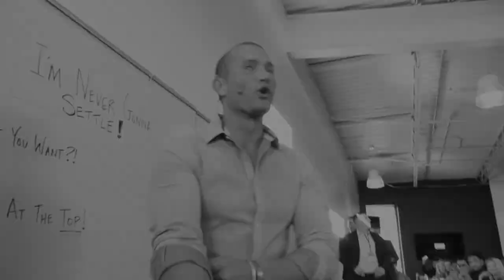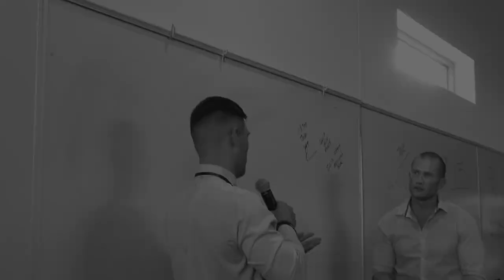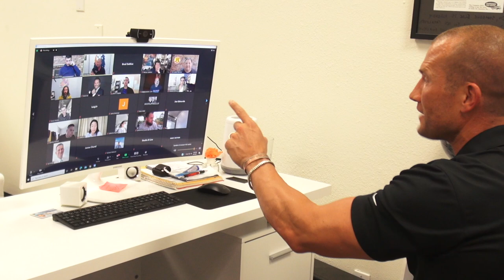BRAD LEA Has Andy Elliott Teach His CLOSER SCHOOL! Must Watch!!!!